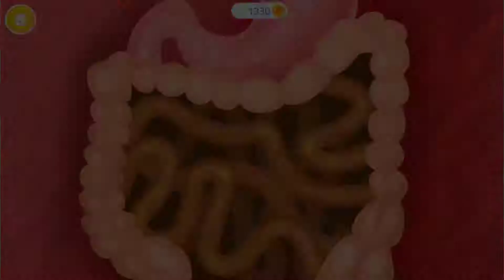Fun Animals Care - Little Buddies Farm Animal Hospital - Sick Animals Care Colors Baby Game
Name Game: Little Buddies Hospital 2

Game Description

Animal Hospital has 10 little patients who need your love and care! Treat baby animals and help them get well. Some animals need doctor, pet vet and dentist help, and some needs a relaxing spa procedures and fun makeover. Fix teeth, test eyes, clean infected ears, fight germs, cure fever and tummy ache, wash and shower messy pets, play animal spa, and more. Nurse and look after Little Buddies, your new pocket pals!

LITTLE BUDDIES ANIMAL HOSPITAL games for children, toddlers & preschool kids:
- Take care of different animals: bunnies, piggy, cow, sheep, hedgehogs, horse and owl.
- Fill the medical chart for your little patients.
- Play ear doctor and clean up little bunny‘s infected ear.
- Learn to use the ultrasound machine and treat piggy‘s tummy ache.
- Nurse little cow to cure her runny nose, sore throat and fever.
- Decorate cow‘s hospital room with balloons and flowers to help her get well soon!
- Shave, wash, shower and makeover baby sheep from black to white!
- Clean up baby hedgehog's spines from tree leaves and sticks!
- Play horse dentist and fix his teeth.
- Help little rabbit relax in a soothing bath and.
- Pull out cactus spines from tiny hedgehog‘s paw.
- Little sheep has chickenpox - cure her, make a fruit smoothie with vitamins and dress up!
- Test owl‘s eyes and pick her the perfect glasses or colorful contact lenses.

If your kids are afraid of going to the doctor, let them play pet vet in Little Buddies Animal Hospital and see that there's nothing scary in the hospital!